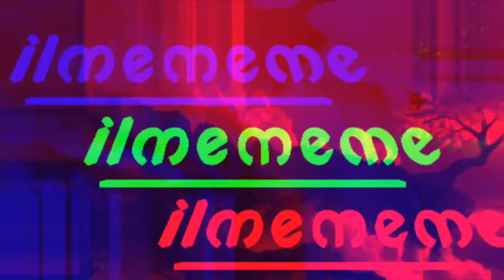Can The Friendship Return After The Relationship Didn't Work Out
Can The Friendship Return After The Relationship Didn't Work Out? 1. 2. Make sure the resentment and all your business outside taken care of before ensuing a friendship. 3. Talk about your boundaries. 4. Let go of the hopes a relationship will rekindle. Manage the lingering feeling of attraction they’re normal but don’t feed into them. 5. If you were friends before the relationship it’s highly likely the friendship can return. 6.  If the relationship ended on a positive note. If you two were devoted romantic partners then you can revert back to being friends. Higher satisfaction in the relationship than a friendship can ensue.

Storytime: Help! I'm In A Toxic Relationship With My Best Friend | March 2018 Vlog Day 13

Relationships: Watch What You Let Your Friends And Family Put In Your Head About Your Relationship